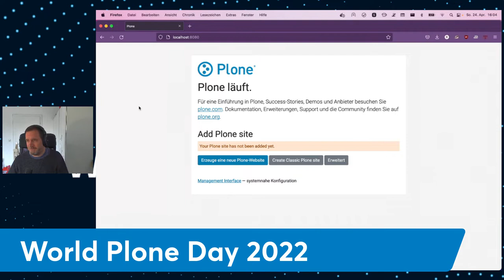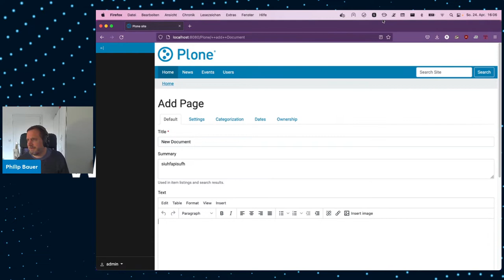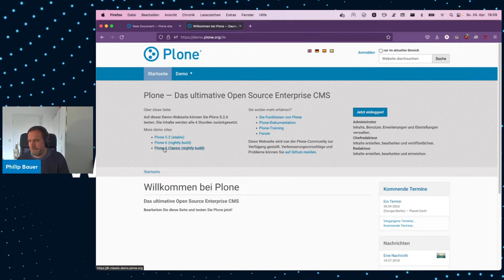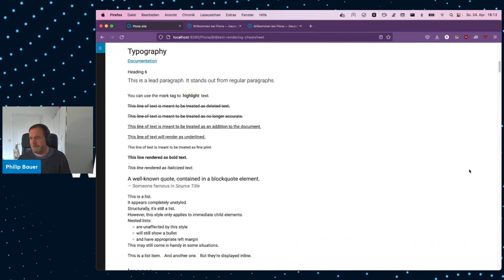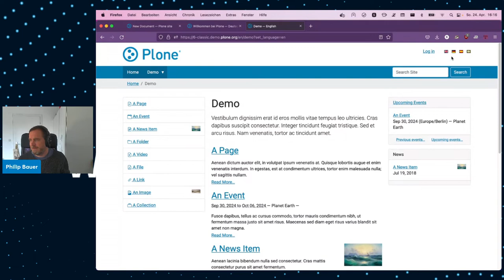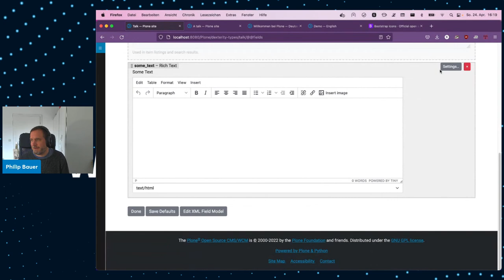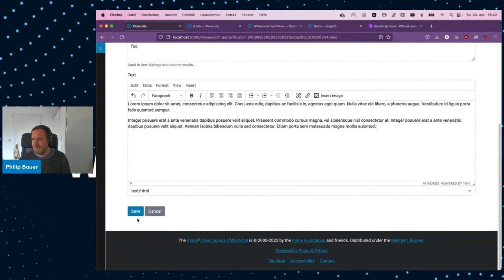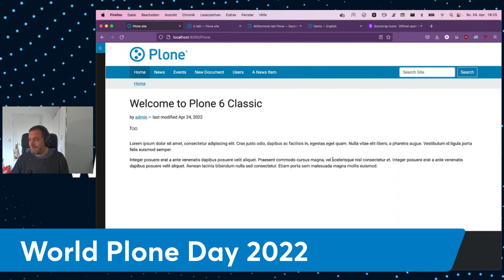Overview of Plone 6 Classic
Philip Bauer shows Plone 6 Classic, the alternative frontend for the latest Plone version. Bootstrap 5, new editor, refined UX and more.